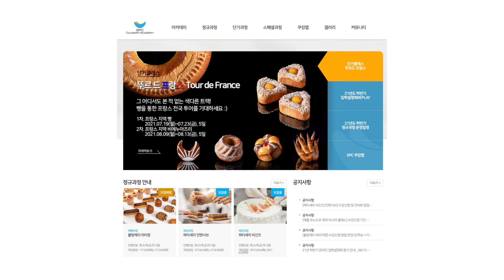[EVENT]SPC컬리너리 아카데미 널리 알리기 구독+좋아요 이벤트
++이벤트 종료 되었습니다 (8/5 오후 4시45분). 당첨자 분들께는 댓글 드렸어요 축하합니다!!++

우리 과정, 몰라서 못 듣는 사람 없도록 퍼뜨리기 ★구독+좋아요 이벤트★

맛있는거 많이 만드는 곳인 만큼 맛있는 이벤트 진행 중!

아카데미 운영과정에 대해 상세히 알고 싶은 분들은
아래 링크 따라 홈페이지 방문 Go!

강사진들의 다양한 컨텐츠를 만나보고 싶다면
SPC컬리너리 아카데미 채널로 Go Go!

1. 채널 구독 꾸욱!
2. 아카데미 채널 방문하여 마음에 드는 컨텐츠 좋아요 꾸욱!
3. 마지막으로 이벤트 참여 완료 댓글 남기기! (구독완료+가장 마음에 든 컨텐츠 이름 등 자유롭게)

▶이벤트 진행 기간: 07/30(금)~08/05(목)
    -총 10명에게 꽁꽁 차가운 배스킨라빈스 아이스크림케이크 쏨쏨!

많이 많이 참여해주세요!! 컨텐츠도 많이 많이 사랑해주세요♥